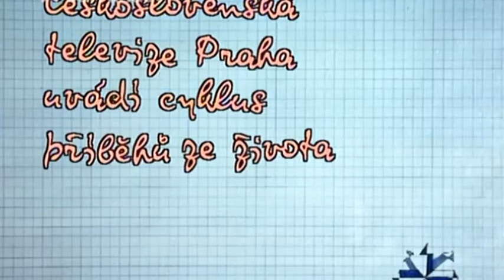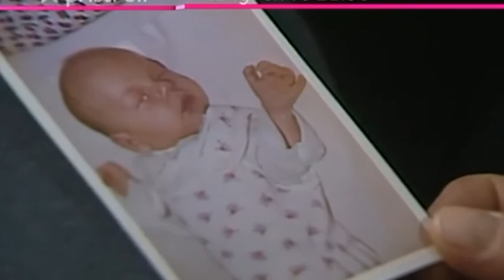Malé dějiny jedné rodiny 19 Přeřazení